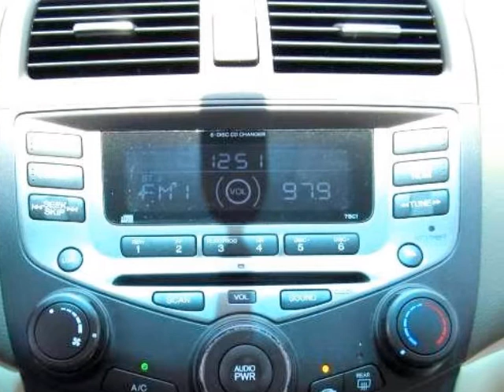2007 HONDA ACCORD V6 AUTOMATIC ONE OWNER SPOILER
2007 HONDA Accord Sedan 4 Door 6 Cylinder AT LX SE
VIN: 1HGCM66467A045643

Featuring a Stunning 2007 Honda Accord Sedan CLEAN HISTORY REPORT ONE OWNER The Honda Accord 6 Cylinder is the HOTTEST sedan on the roads today!! It gets over 28 MPG and rides like a dream! The 6 Cylinder gets great Get up and Go and handles like a sports car! Get it at an extremely low payment and free up some of your budget for the summer!! It comes equipped with an Automatic Transmission, Steering Wheel Controls, Alloy Wheels, Spoiler, AM/FM CD Player and many more great options!! CLEAN HISTORY REPORT ONE OWNER It has been through our Rigorous 169 Point Inspection and passed with flying colors!! It is now up to date on all of its current maintenance records and is ready for you!! I want to make sure that you get the best customer service available. All of our vehicles get ran through our Certified Service Department to be made ready perfectly for you!! Thank you for viewing one of our Featured Pre-Owned Vehicles!!